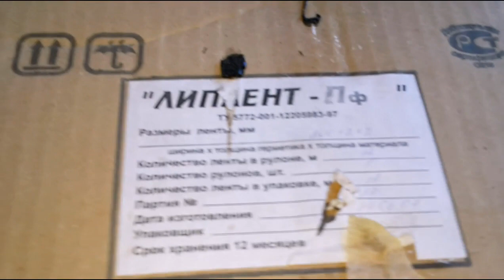PDR OPEL ASTRA completion of repairs - OPEL ASTRA завершение ремонта